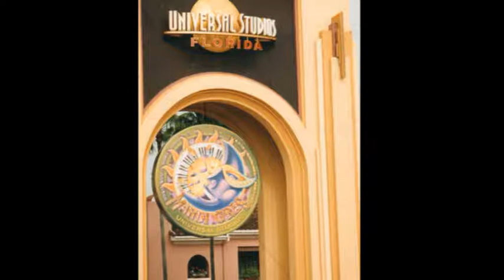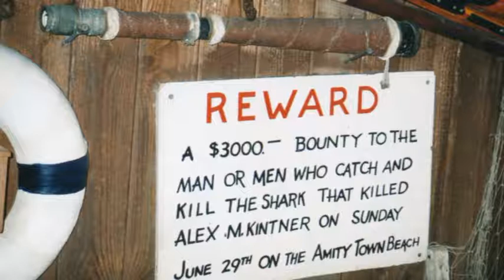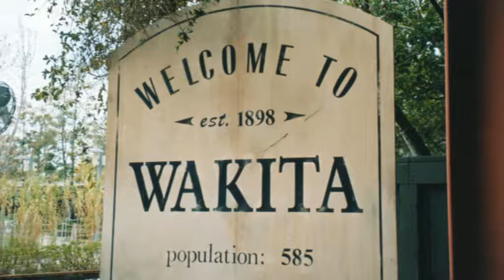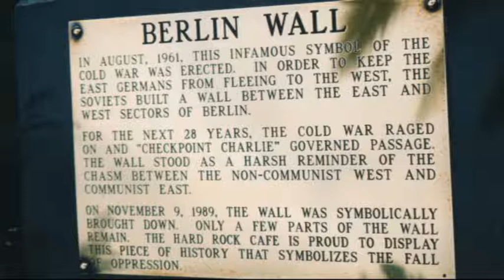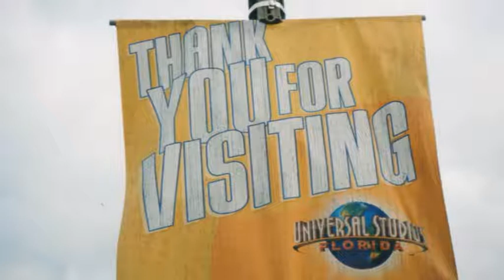Universal Studios in Orlando, Florida